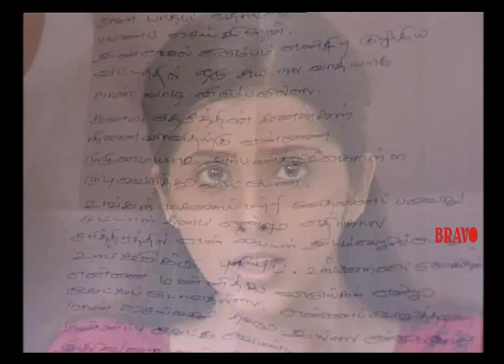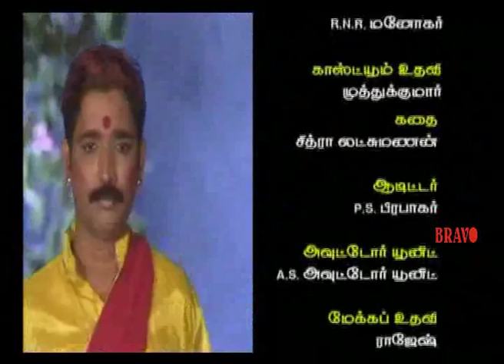Rekha IPS | Tamil Serial | Epo 232